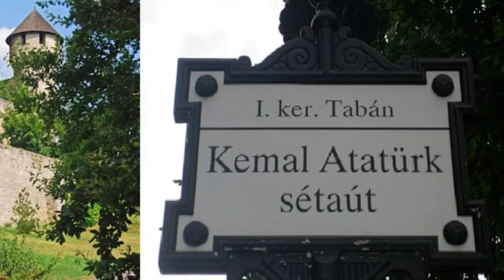Yaptıkları Haksızlıklar Nedeniyle Kimler Atatürk'ten Helallik İstemeli? | 6 Yol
Vural Çakır ve Fuat Keyman İle "6 Yol" programımızda bu bölüm, Yaptıkları Haksızlıklar Nedeniyle Kimler Atatürk'ten Helallik İstemeli? konusu konuşuldu.